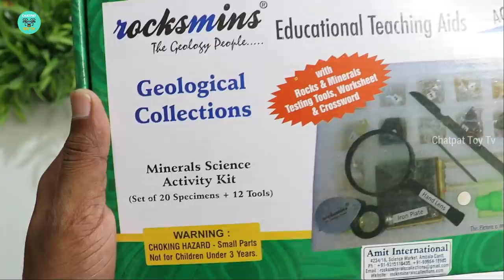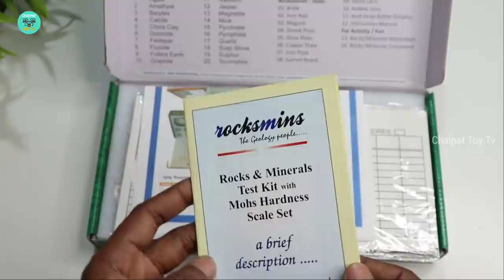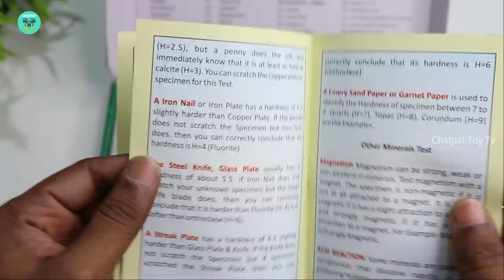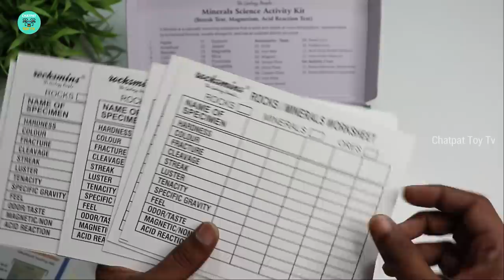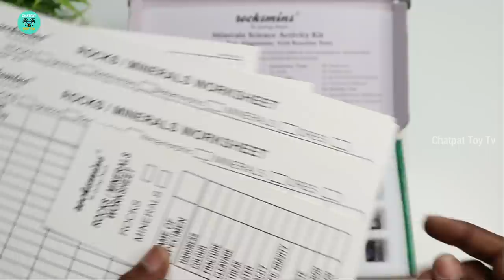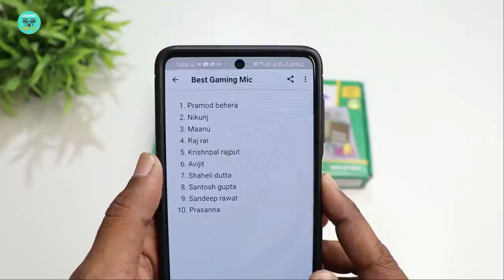Minerals Science Activity Kit for students Unboxing & Review - Rocksmins - Chatpat toy tv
rocksmins minerals science activity kit with testing tools, worksheet, rocks puzzle 7 sheets colour box
Option 1
Rocksmins based learning kits for Rocks and Minerals found in India will help you make a interesting Geography/Geology project about the various Rocks and Minerals and its features and usage.
This activity box contains 20 types of basic specimens.